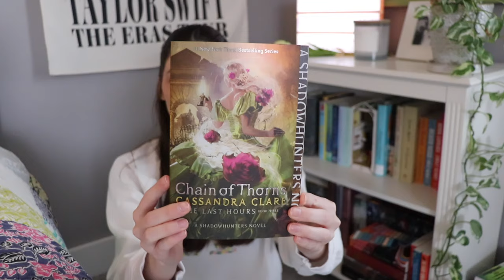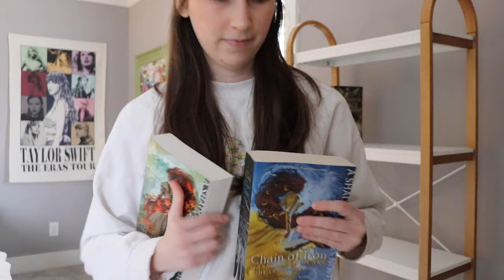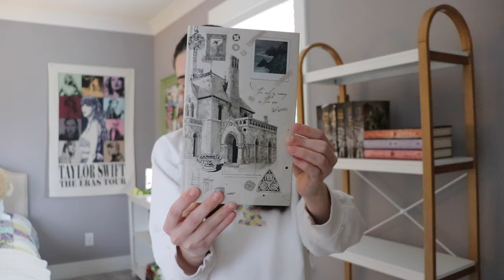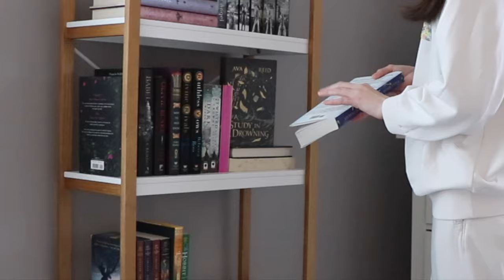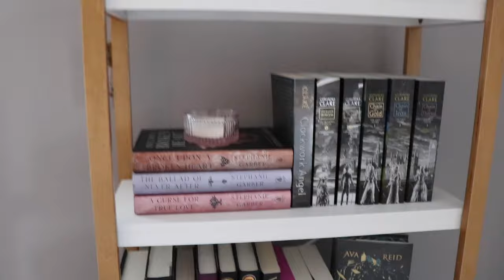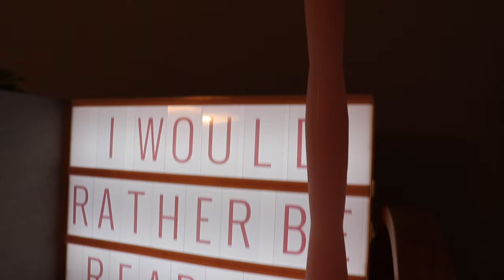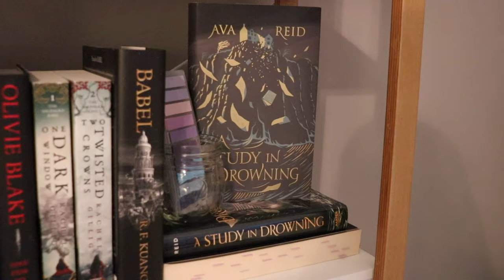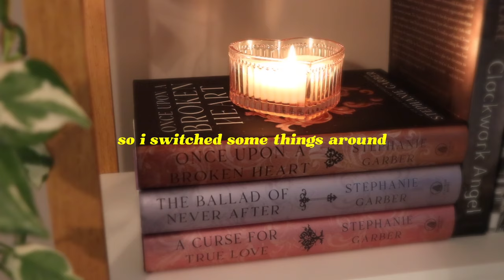building & organizing my fantasy bookcase! 🗡️📚✨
Hi bookish people!! This was such a mood booster. I LOVE being able to see all of my favorite books now as soon as I walk into my room! Thanks for keeping me company while I built my new bookcase 🤍